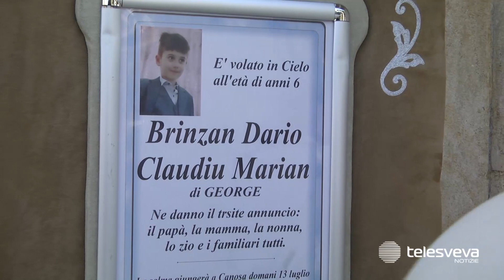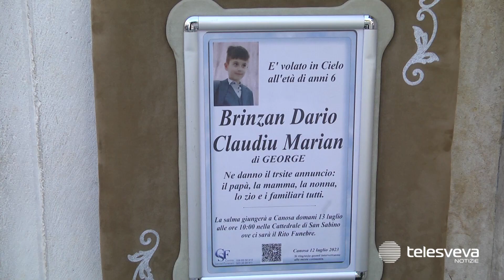L’ultimo saluto di Canosa al piccolo Dario, il bimbo morto su una spiaggia di Margherita: